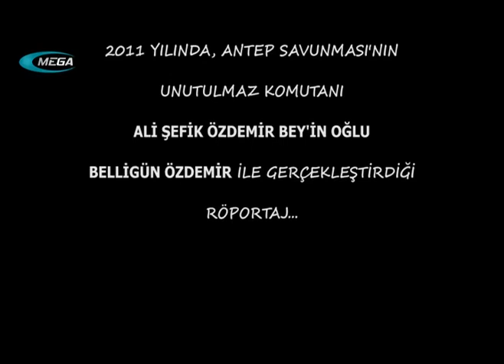Ali Şefik Özdemir Bey'in Oğlu Belligün Özdemir I Söyleşi: Prof. Dr. Halil İbrahim Yakar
Antep savunmasının önemli isimlerinden Özdemir Bey'in oğlu Belligün Özdemir bey ile genel müdürümüz Prof. Dr. Halil İbrahim Yakar'ın  söyleşisi.